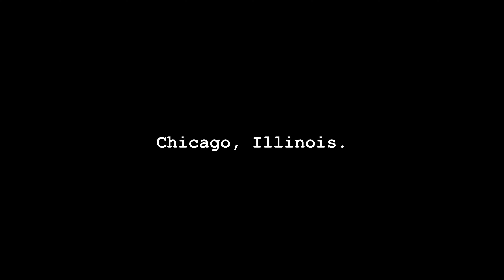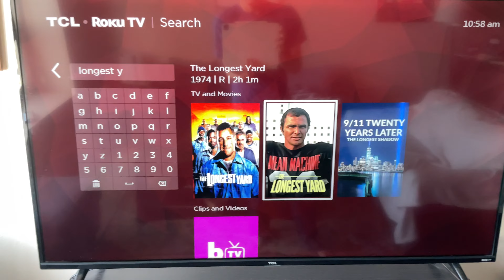The Gang Makes The Longest Yard 2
Cole, Courage, and Erin are watching ‘First Take’ on ESPN.

Courage asks about why Stephen A. Smith isn’t hosting, Cole states that he has’t been on the air since he had COVID-19 related symptoms after a near-death experience last December.

Guest hosts who take over the original hostess have been the special common norm, unless they bring up the same topic as before.

Erin wants to watch a movie instead of this program, so Courage presses the voice button on the remote and says ‘The Longest Yard’.

Speaking of football, The trio have still have the alert about Prime Video’s Thursday Night Football coverage where the Philadelphia Eagles head to NRG Stadium and tackle the Houston Texans in Texas.

However, despite that the two different versions of the same sports film being a standalone only film, Cole suggests they start the earliest stages of developmental production on a sequel.

I honestly think that developing a sequel is probably for the best, in case there is a 50% chance for the studio behind it to start a franchise.

What do think about the football-related spoof of the episodes: “The Gang Makes Lethal Weapon 6” and “The Gang Makes Lethal Weapon 7” of It’s Always Sunny in Philadelphia?

Let me know once you enjoy!

ERROR: Although this was recorded and produced around 11:00 AM, I forgot to the edit the text at the beginning, I apologize for that mistake.